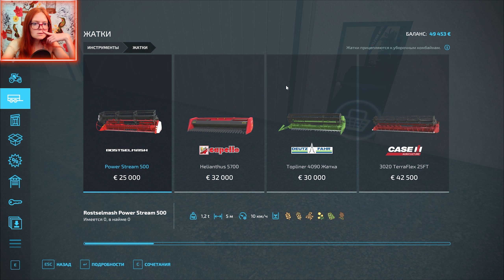МАСТЕРСТВО РАСТЕТ / Farming Simulator 22 первый взгляд / Farming Simulator 22 прохождение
Farming Simulator 22- сельскохозяйственный симулятор, дающий игрокам возможность взять на себя роль современного фермера
Любая твоя поддержка бесценна, спасибо!

Farming Simulator 22 первый взгляд
Farming Simulator 22 прохождение на русском
Farming Simulator 22 gameplay
Farming Simulator 22 обзор на русском